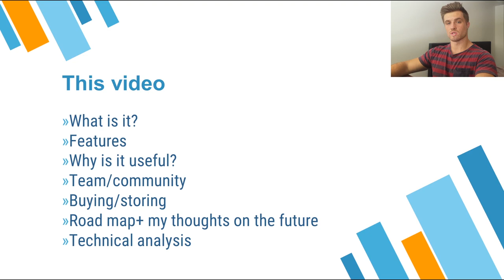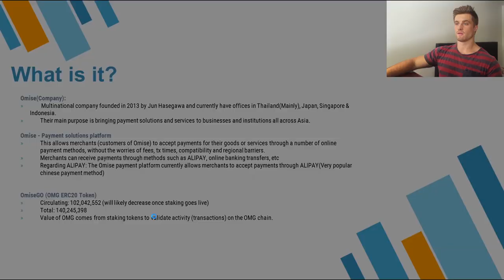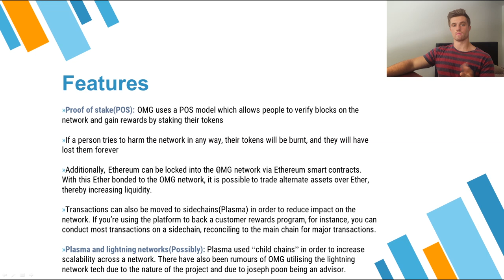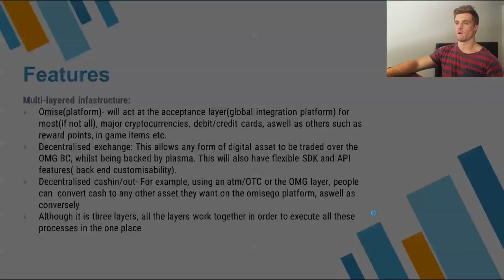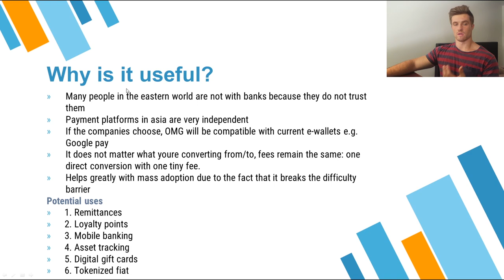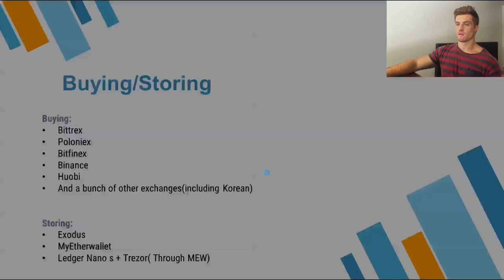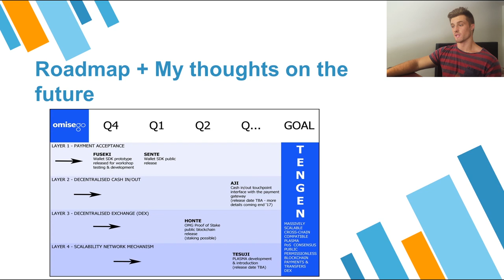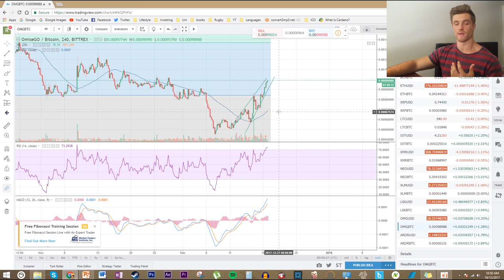OMISEGO FULL REVIEW | WHAT IS OMISEGO AND HOW DOES IT WORK?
What is OmiseGo? 0:57
Features 3:00
Why is it useful? 6:35
Community/Team 9:01
Buying/storing 10:04
The future of OMG 11:35
Technical analysis 13:23

In this video, I will be making a full analysis of the company, blockchain platform, and its cryptocurrency, OmiseGO. OMG is a very ambitious project and if it is able to deliver on its promises, the future will be very bright for this coin.

BTC: 1Perj6GD1BPQpeJYo1NHXcnhRBh5fnzCGu
BCH: 17RvdJgMN4MMbLobCsYZM5rDLaC9shYrEz
ETH: 0xf402dDF581C1eA0fa48cD14b2Da76f1857034C0c
DASH: XcqDG3WfZye8k2BNVaZu2rLwEvyYb9d6hp
LTC: LceY4PyGGbsipM56PMrKQBhYr3aWpkfGxt
OMG: 0xf402dDF581C1eA0fa48cD14b2Da76f1857034C0c